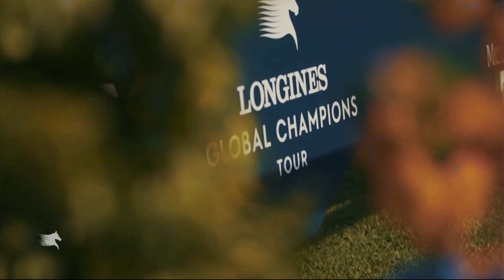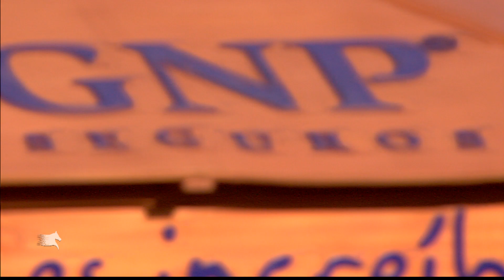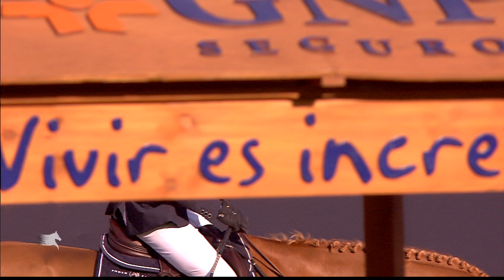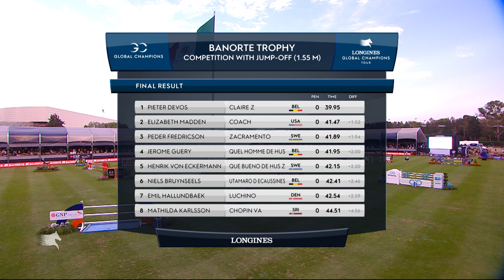LGCT Mexico | Banorte Trophy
LGCT Mexico | Banorte Trophy provided by Oxer Sport.  Filmed on April 12th, 2019